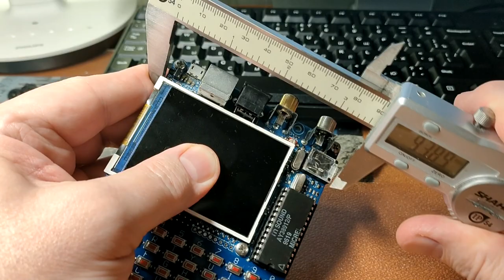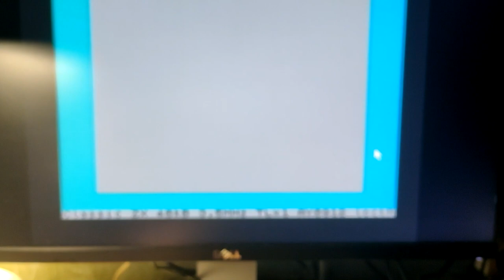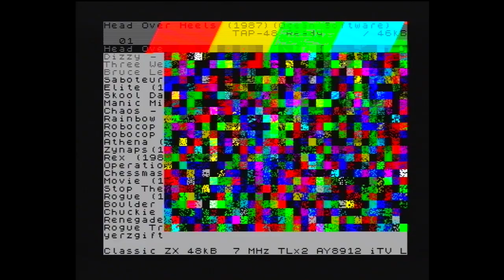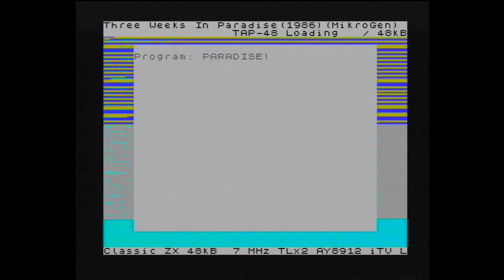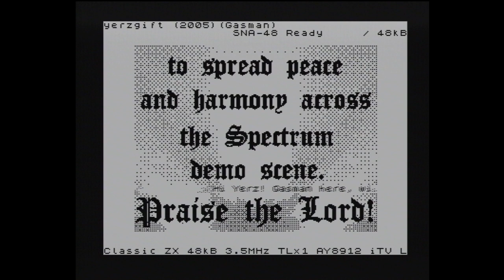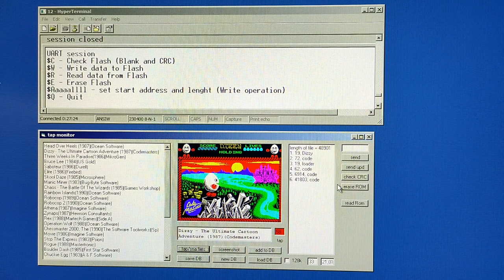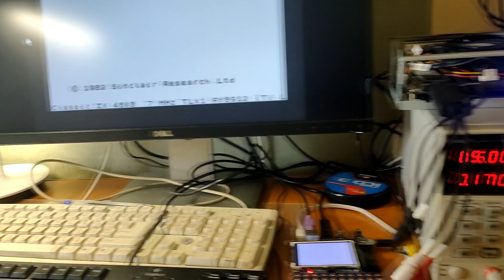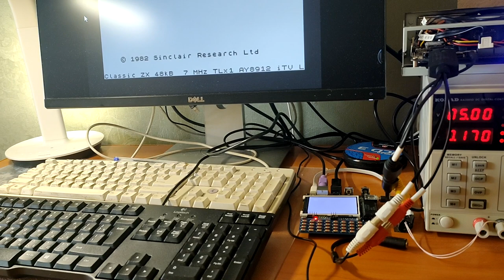ZX classic - pocket-size ZX-48/128 Spectrum clone with LCD and keyboard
Retro computer ZX classic - pocket-size (100x90mm) ZX-48/128 Spectrum clone.
CPU: Z80 3.5/7 MHz (w/o wait state)
SRAM: 128/256kB, Flash 32MB
Audio PSG: AY-3-8912
Video: LCD 320x240  2.8", TV-out PAL composite / Svideo
keyboard: Spectrum & PS/2,
Power supply: 5V micro USB.
GameNavigator for TAP and SNA files
cassette player emulator for TAP-files
please turn on subtitles in English (is you need translation from Russian)